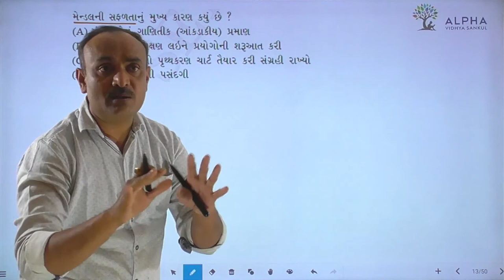Paper 2 | Section A | Que 13 | Biology | Std. 12 | Alpha Vidhya Sankul | in Gujarati by Bhanderi Sir